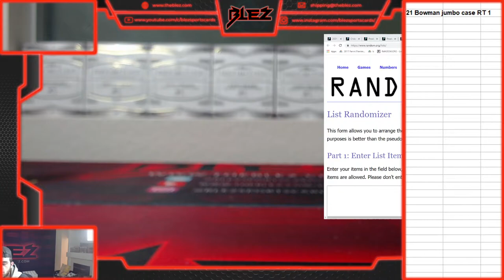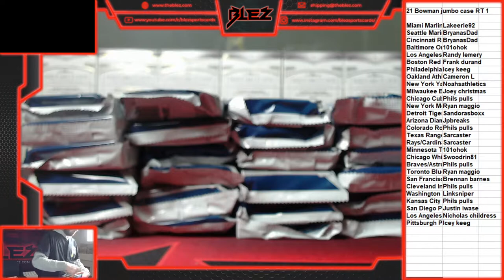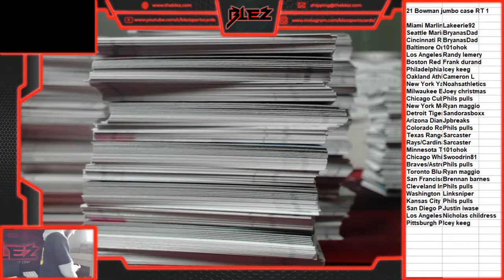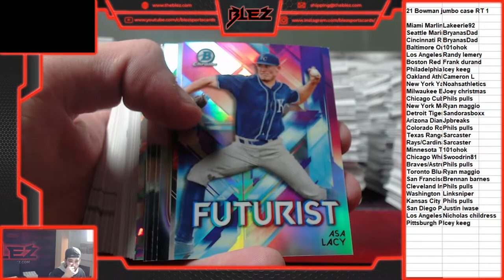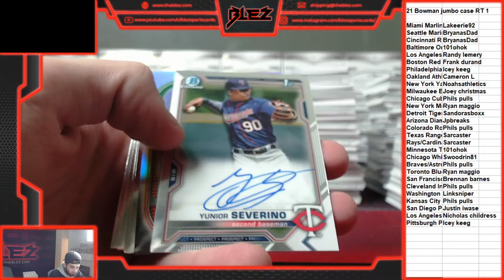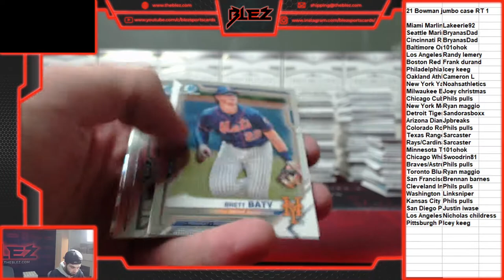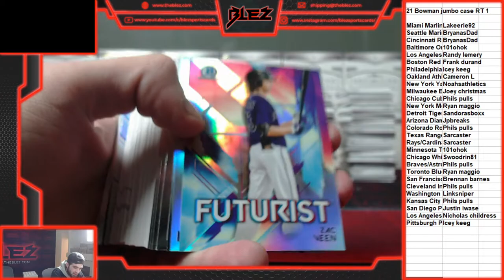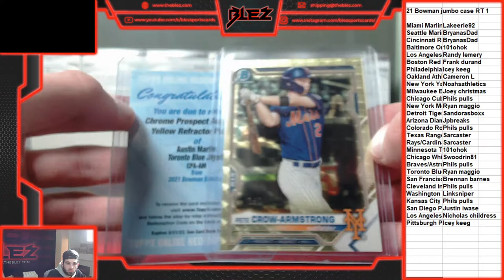2021 Bowman jumbo case RT 1